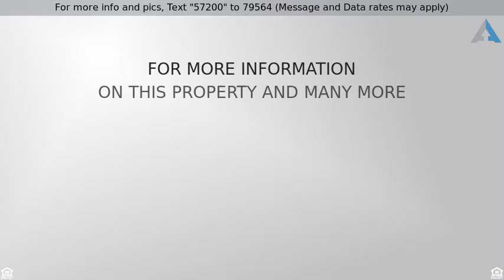Priced at $410,000 - 572 Catalina Circle, Vallejo, CA 94589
Stunning 4 BR/3 BA Home Overlooking Wetlands

Turnkey 4 Bedroom 3 bath family home with absolutely gorgeous views from the living room of the wetlands. Extensively updated including newer kitchen, baths, flooring, etc. This open floor plan and just waiting to make it your home. Come see before it is gone...ALSO there is a Community Pool and Tennis Courts.